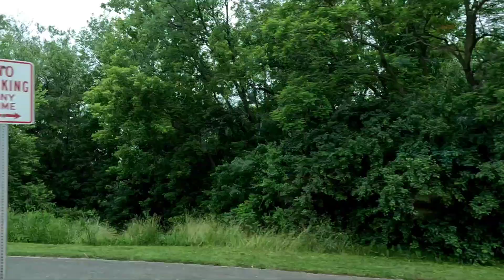Road Tripping from Ironwood, Michigan, Wisconsin and Minnesota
Today's road tripping..
Leaving our campsite in Ironwood, Michigan, through the beautiful State of Wisconsin, and stopping for the night at a very beautiful city park right on the lake in Brainerd, Minnesota. Thank you for following our adventures.